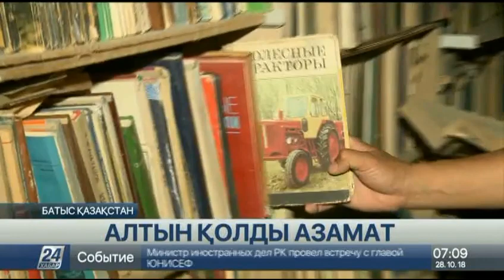28 қазан 2018 жыл - 07.00 жаңалықтар топтамасы